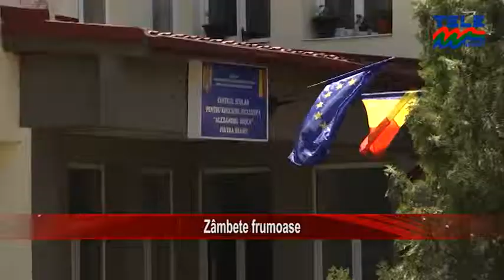ZAMBETE FRUMOASE ȘTIRILE TELE M NEAMȚ